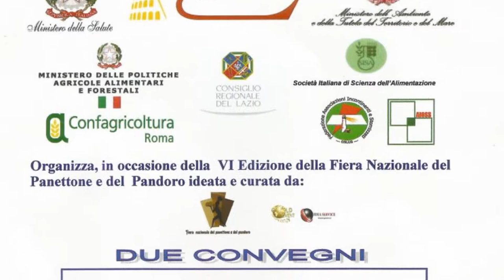Iginia Piatti - VI Edizione Fiera Nazionale del Panettone e Pandoro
Intervista di Camilla Nata all'Avv. Iginia Piatti - Civilista

Registrazione eseguita da liberi.tv il 22/11/2104 preesso la Camera di Commercio di Roma - Sala Tempio di Adriano, in occasione della
VI Fiera Nazionale del Panettone e Pandoro - Convegno "Sana e corretta alimentazione garanzia del valore della salute".